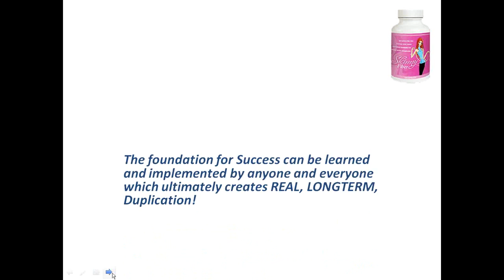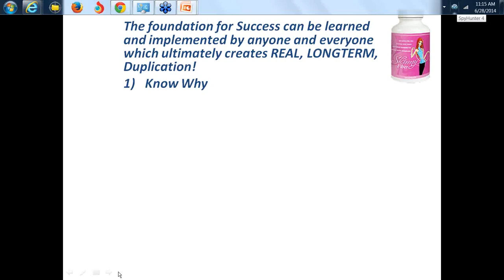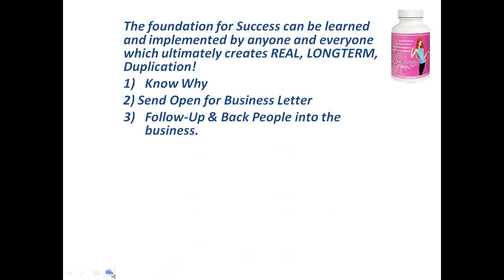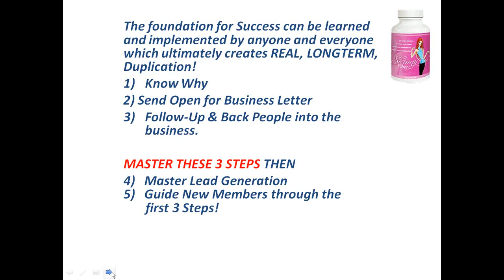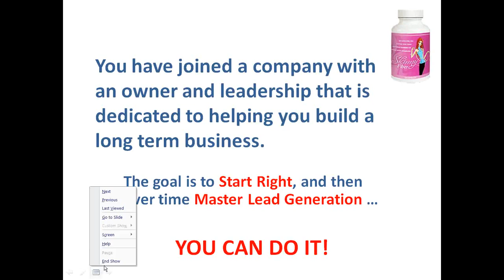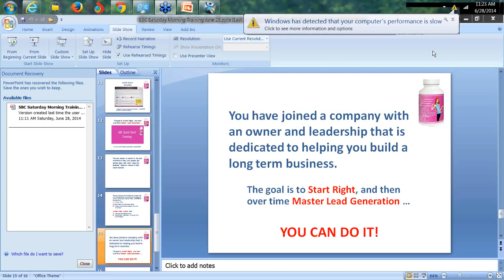Skinny Body Care First Saturday of the Month SBC Training Webinar